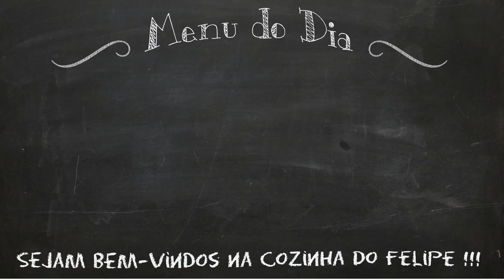Como Fazer Arroz Branco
Apresento  a nova série do canal, com receitas rápidas, fáceis e muito gostosas.
Nesse vídeo, vou ensinar  como fazer arroz branco, soltinho e saboroso.